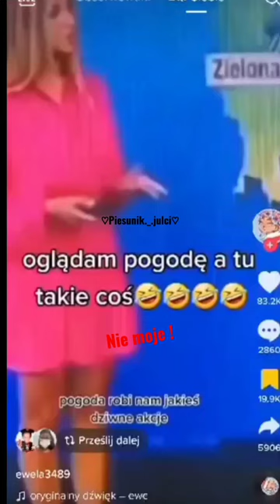𝒓𝒐𝒛𝒘𝒂𝒍𝒊ł𝒐 𝒎𝒏𝒊𝒆 𝒕𝒐 𝑿𝑫𝑫 ♡︎♥︎💗